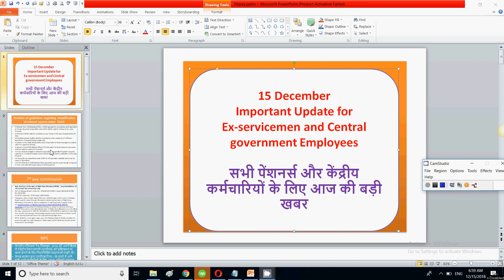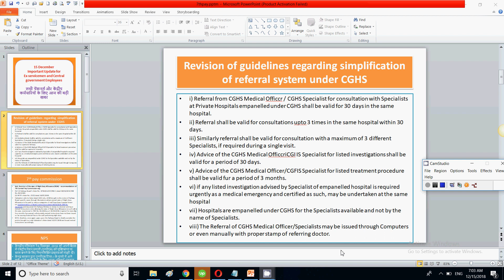Very Good News for Ex-servicemen and Central government Employees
In this video for ex-servicemen and central government employees, i have explained about the latest update for all ex-service men and pensioners for latest cghs updates.